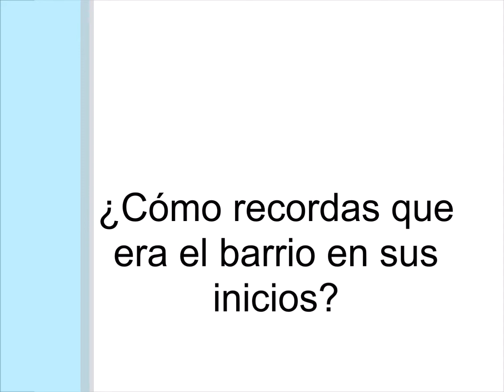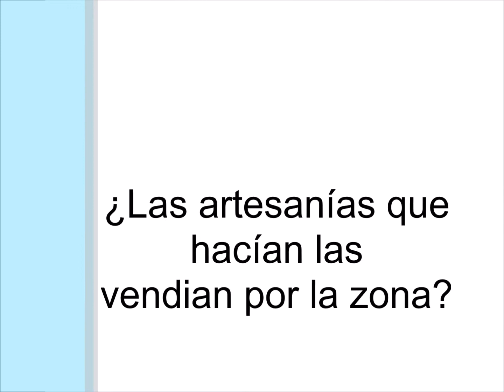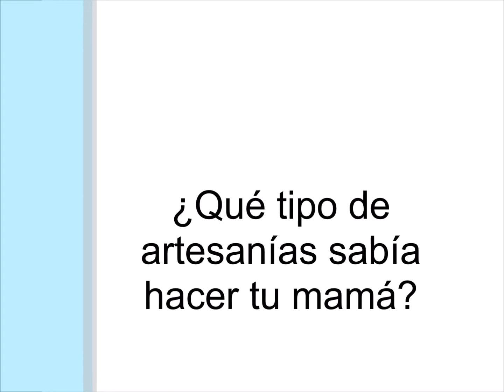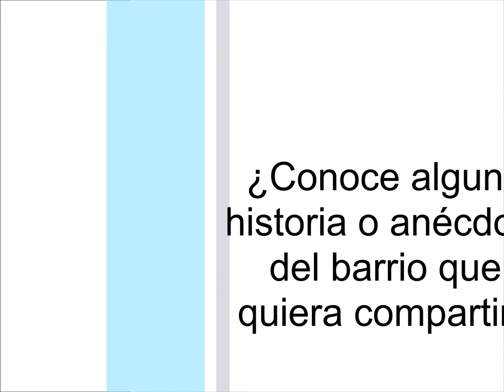Video historias "Nala' - Sol" Barrio Mapic: Olga Nuñez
Pueblos indígenas, historias, Chaco, saberes, memorias.
Serie de videos que propone compartir las historias de los barrios y pueblos indígenas de la provincia contribuyendo a una sociedad intercultural, diversa y antirracista. Realizados por Natalia Gomez.